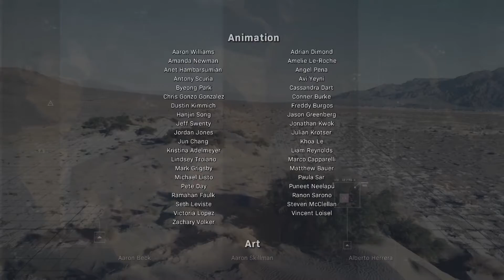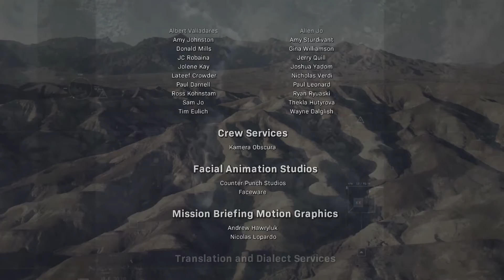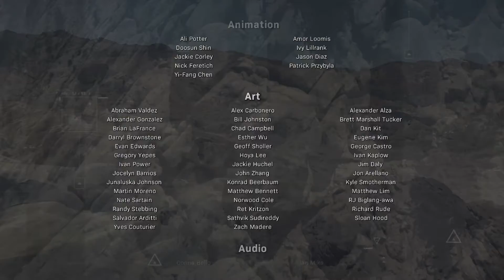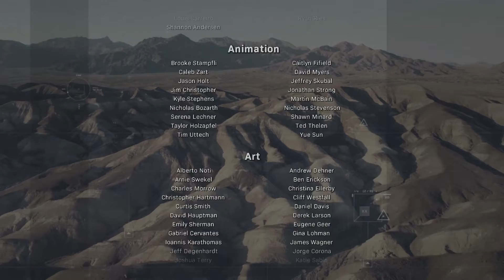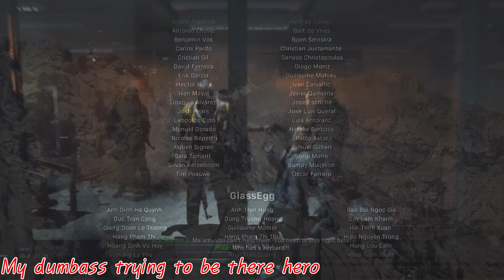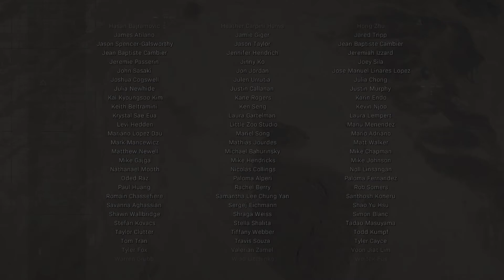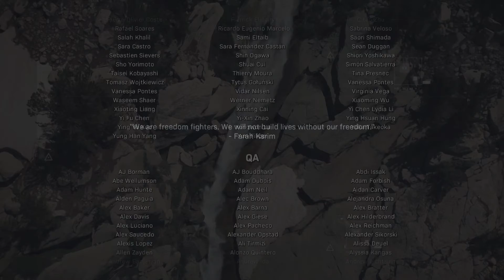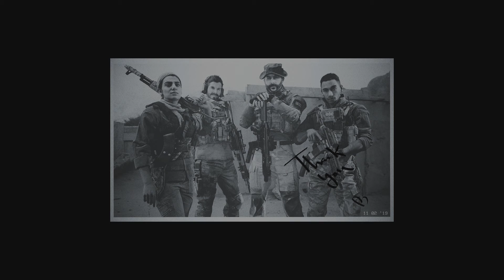Call Of Duty: Modern Warfare (2019) - 'Into The Furnace' - (Ending W/Moments, Bloopers)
• 'Into The Furnace'

• (Ending W/Moments, Bloopers)

• PS4 Playthrough

• Commentary

• (2019)